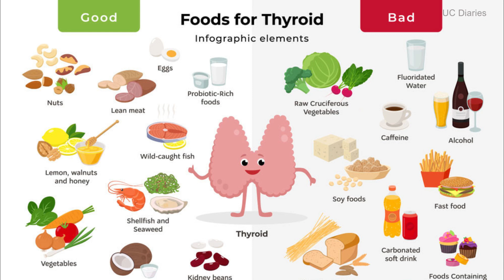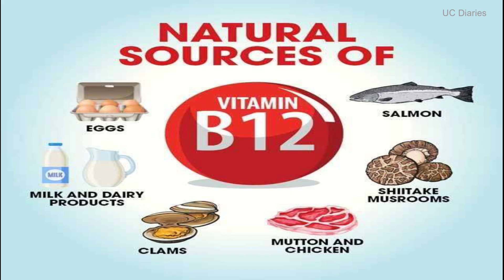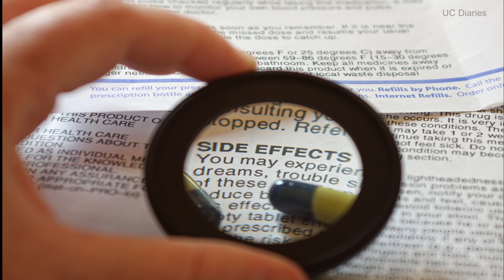ನಿಮಗೆ ತುಂಬ ಕೂದಲು ಉದುರುತ್ತಿದ್ದರೆ ಅದನ್ನು ಕಡೆಗಣಿಸಬೇಡಿ।Severe Hair Fall Reasons & Solutions